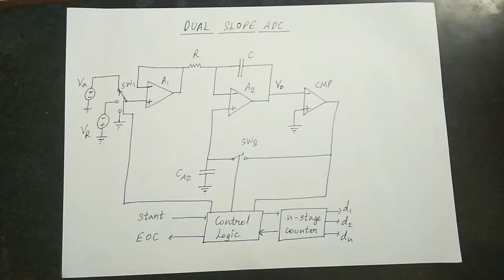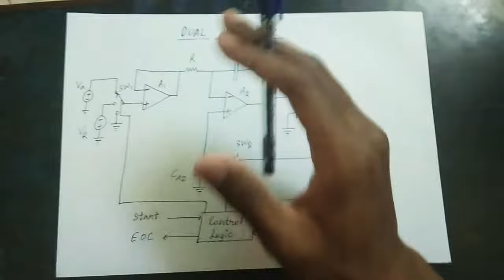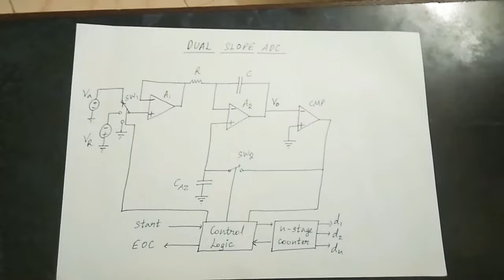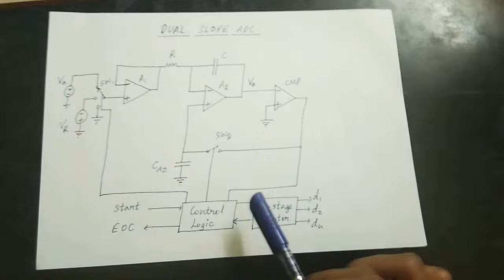Dual Slope ADC(Tamil) | EE | Linear Integrated Circuits